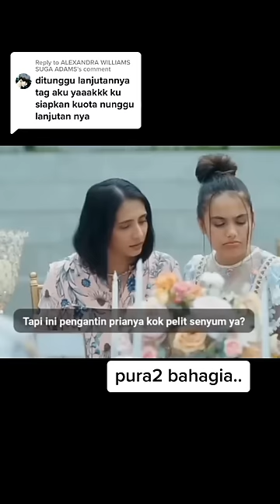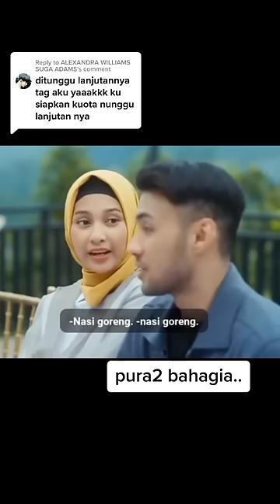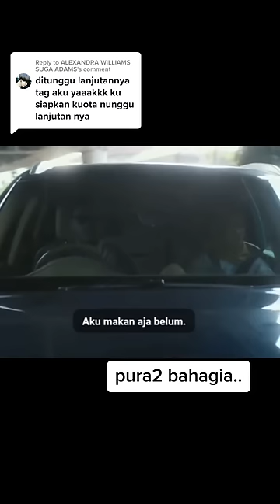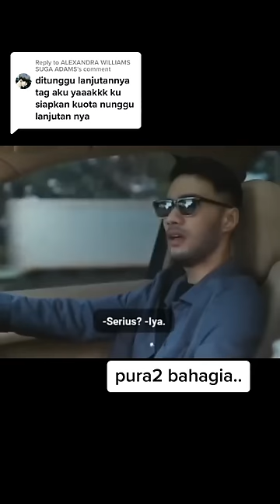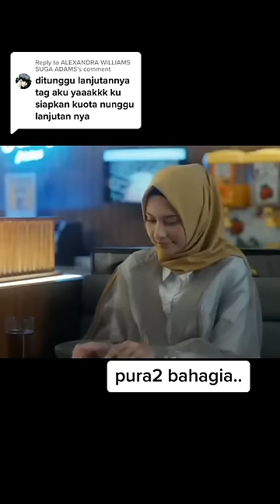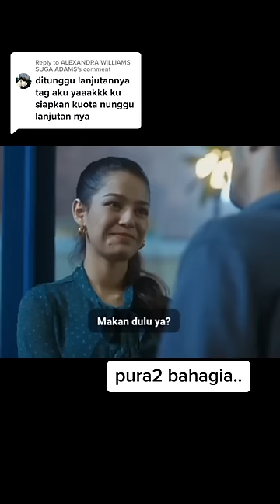Serial drama : Nikah karena terpaksa (Part 2)